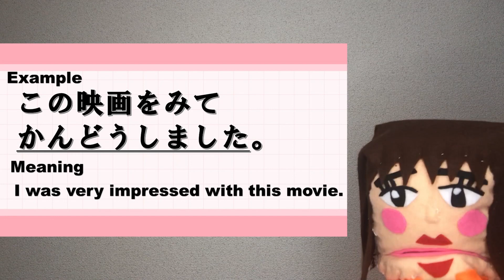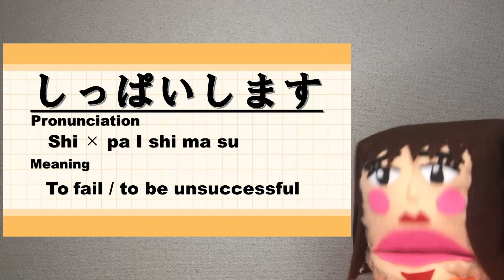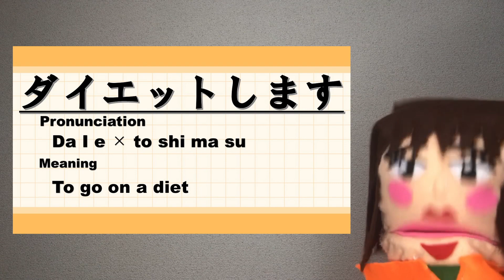JLPT N4 verbs {Part 9} (MUST KNOW)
Hi everyone! Here is the final verb list that you should know to pass JLPT N4! Well done everyone! Hope you like this video! I'll see you soon!